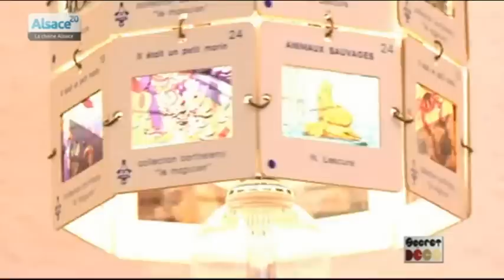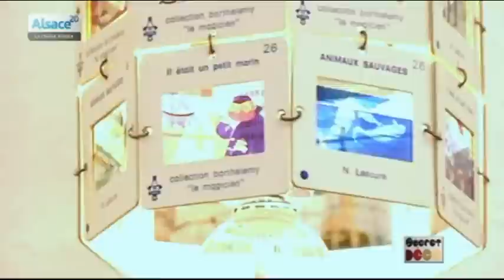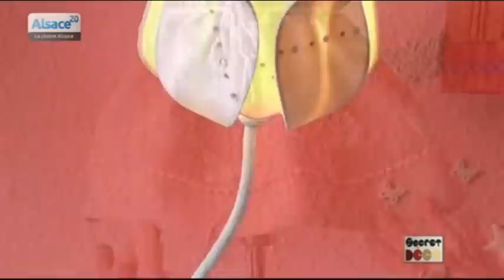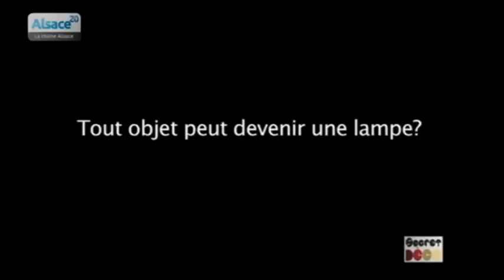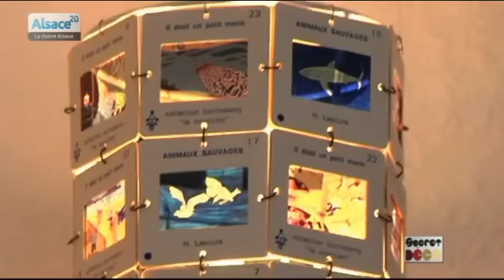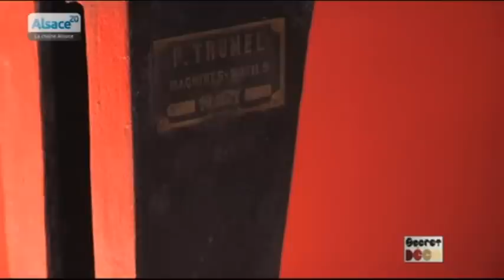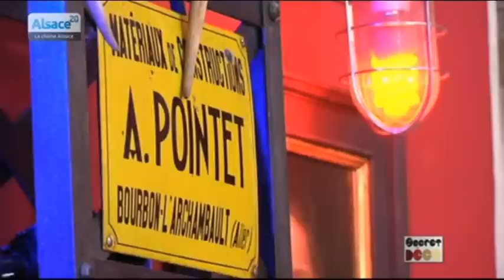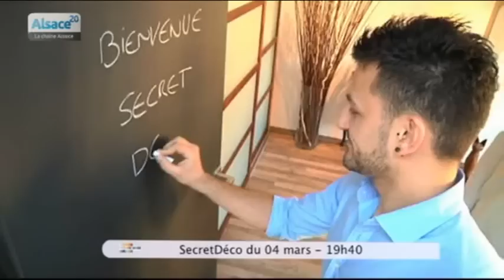Secret Déco du 25/02/2014 (Alsace 20)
Sites webs/blogs, copiez cette vidéo avec le bouton "Intégrer" !
 Déco, tendances, trucs et astuces : Caroline Boeglin vous guide dans une Alsace pleine de Secrets ? Déco !